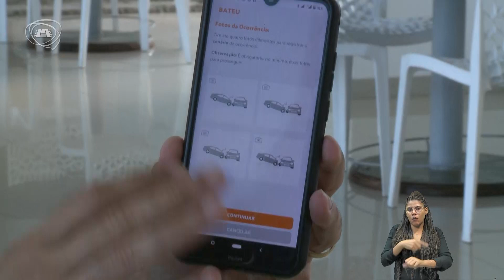Aplicativo AMC Móvel agiliza análise em casos de acidentes sem vítimas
Acidentes sem vítimas nas vias de Fortaleza podem ser resolvidos com mais agilidade, a partir da nova ferramenta disponibilizada pela Autarquia Municipal de Trânsito (AMC).

imagens
REGINALDO SILVA

produção
BÁRBARA MARTINS

reportagem
ÁLVARO PAIXÃO

WELLINGTON SENA

ABRAÃO HOLANDA